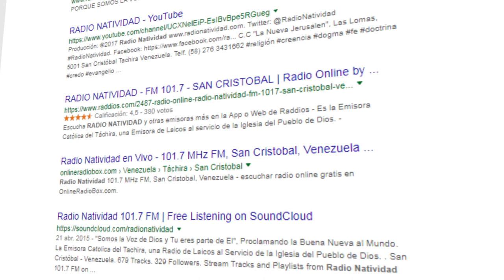RADIO NATIVIDAD EN GOOGLE